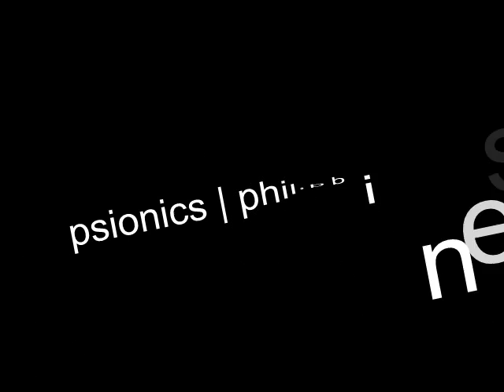Chuck Off 2012 | Singles Entry | Psionics | Philippines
My entry for chuck off 2012 at freestyleforum .net